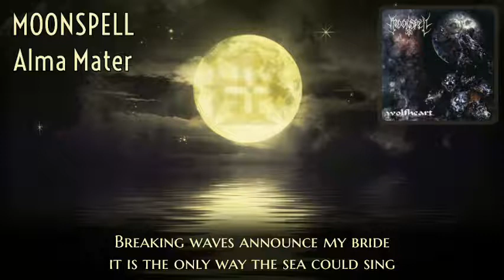Moonspell - Alma Mater (lyrics on screen)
"Alma Mater" by Moonspell
Taken from their album "Wolfheart" (1995)